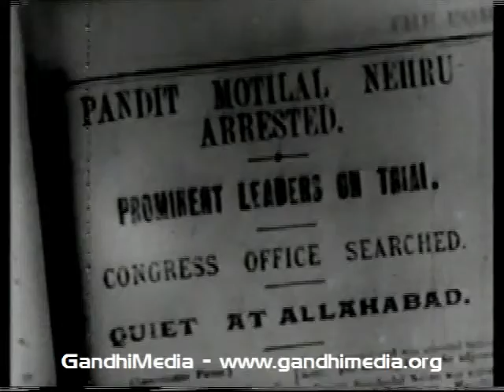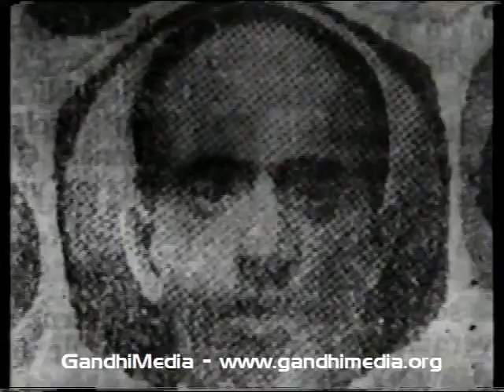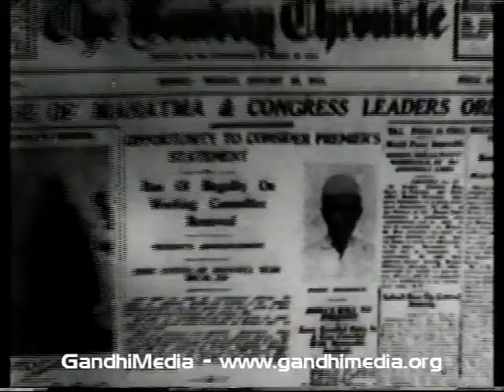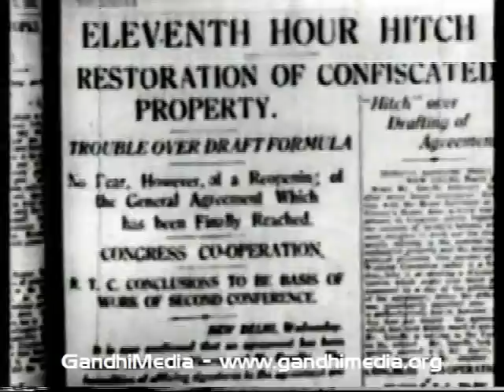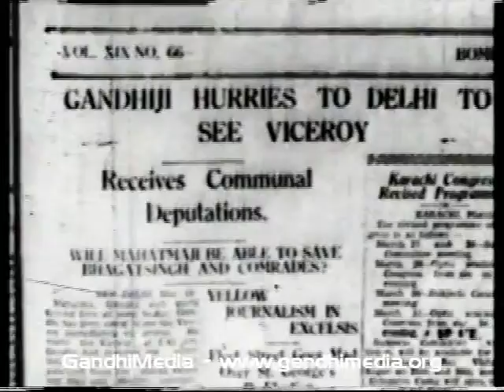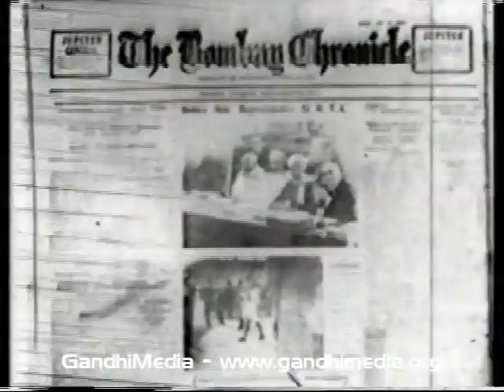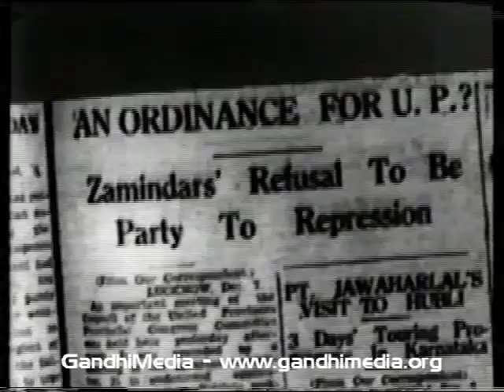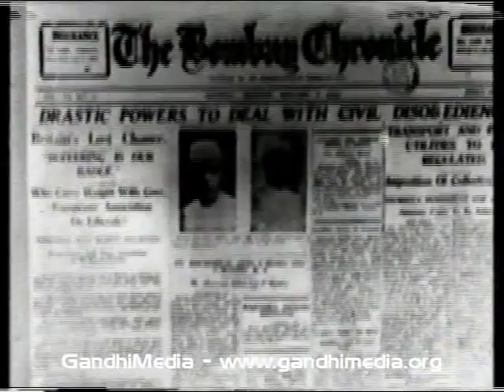Parleys and Broken Pacts; India's Independence Movement, produced by Films Division, Gov't of India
Parleys and Broken Pacts

The Freedom Struggle (May 1930 to December 1931)

Produced by Films Division, 1984

Length: 00:20:30

Id: VIPRDOEVIIEN0100